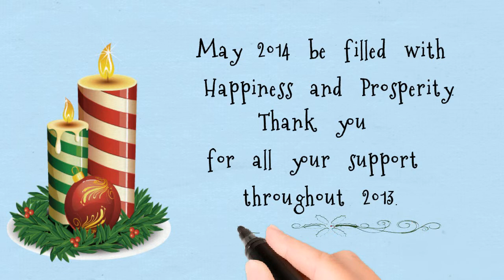Central Coast Gymnastics Academy Christmas Message 2013